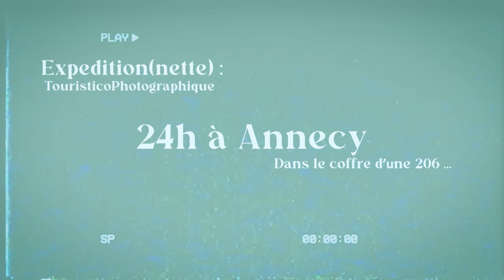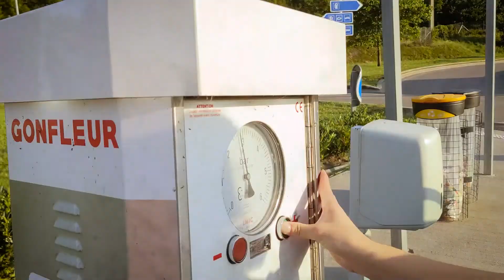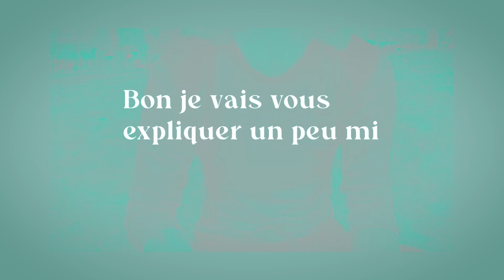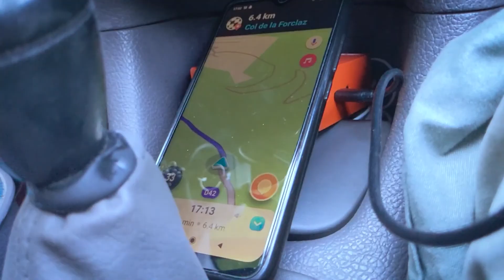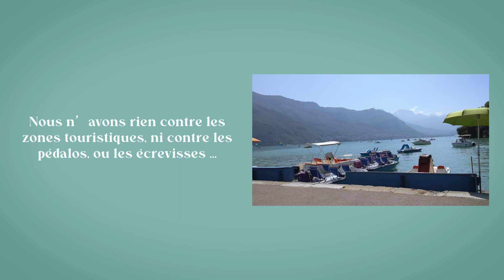24H À ANNECY DANS LE COFFRE D'UNE 206 [EXPEDITIONette]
Ola la compagnie,
dans cette vidéo nous vous embarquons avec nous, à bord de notre 206, au travers de nos péripéties.

Du fun, du rigolo et des rires à gogo  !!